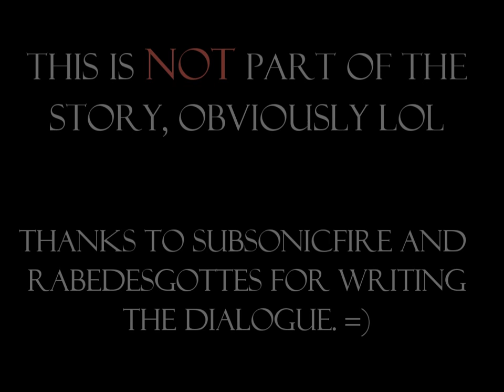TW3TBE Duologue #2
Hay everyones =D This Duo is very long overdue XD haha Remember these TW3TBE Audiologues are not part of the story and the dialogue is written by the voice actors. It is a fun way for the TW3TBE characters to interact with each other through speech =D

This Duo is between Alpha & Wolfen. Be sure to notice the changes in facial expressions for the different emotions =D

~SumikoOneeSan

Alpha: RabeDesGottes
Wolfen: SubsonicFire

Dialogue written by SubsonicFire & RabeDesGottes